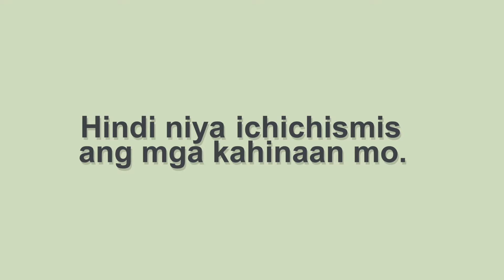tunay na kaibigan